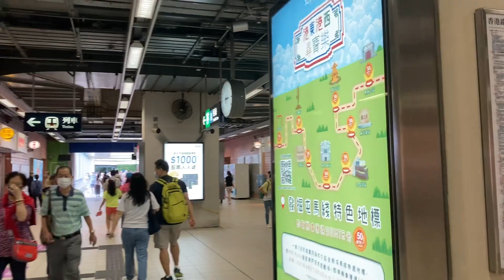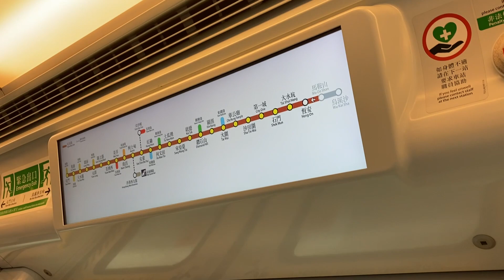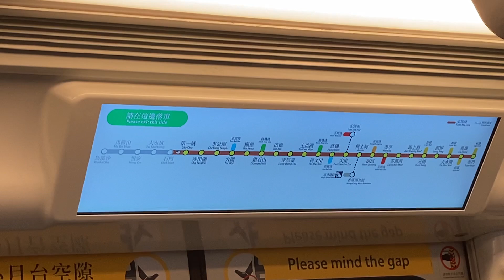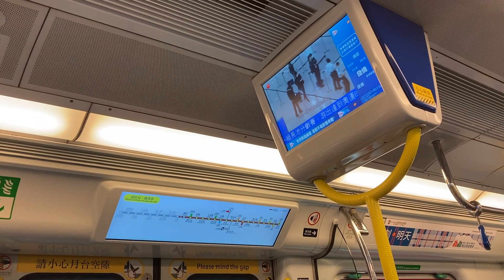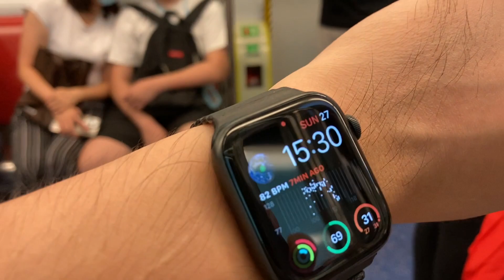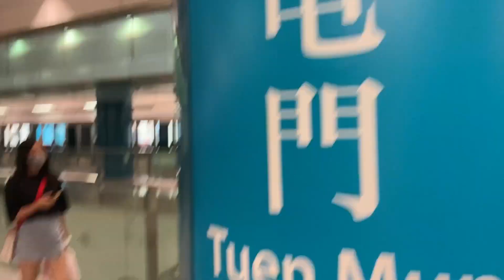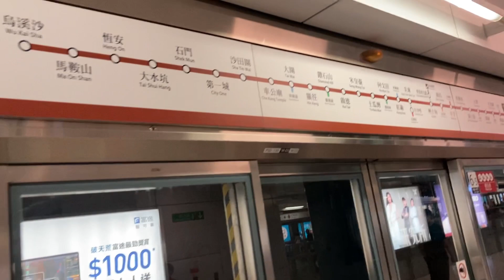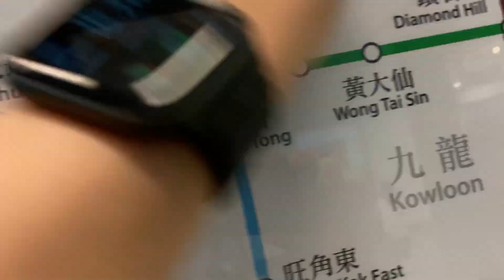屯馬線通車專題講（六）: 屯馬線全面通車（乘搭及評價）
屯門站往來烏溪沙站

途經：
兆康站
天水圍站
朗屏站
元朗站
錦上路站
荃灣西站
美孚站
南昌站
柯士甸站
尖東站
紅磡站
何文田站
土瓜灣站
宋皇臺站
啟德站
鑽石山站
顯徑站
大圍站
車公廟站
沙田圍站
第一城站
石門站
大水坑站
恆安站
馬鞍山站